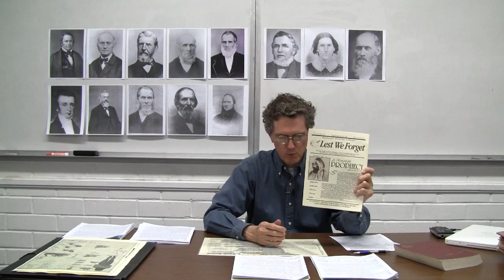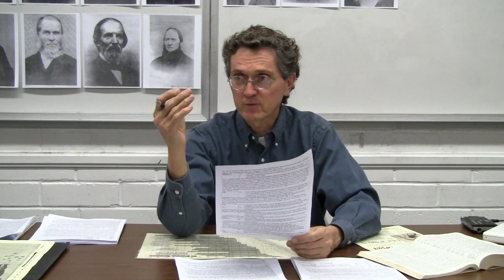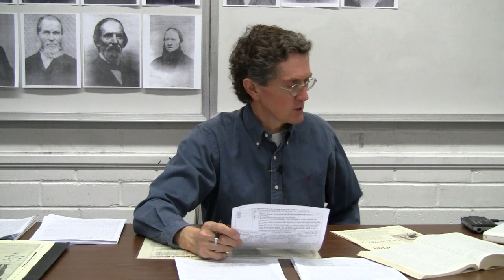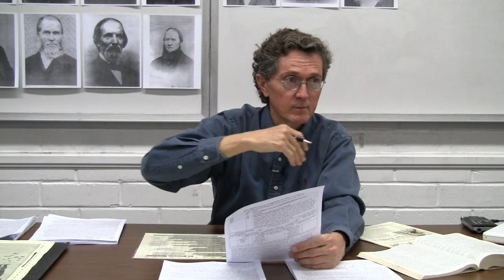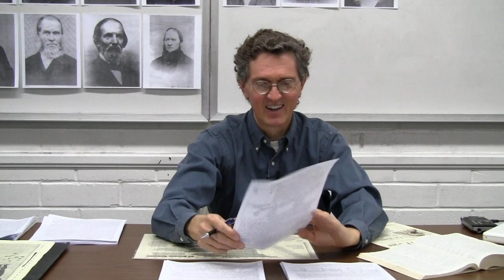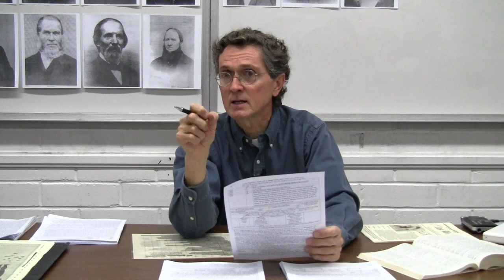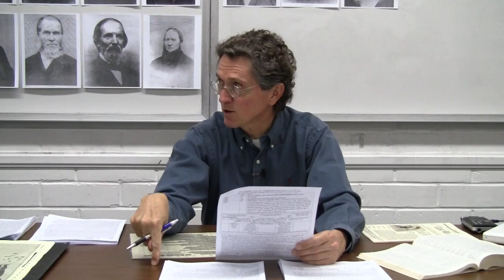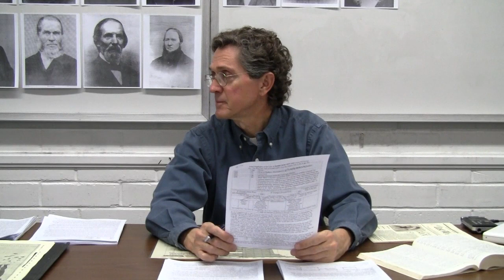11. Josiah Litch - Meet the Pioneers - Adventist Pioneer Library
Life of Josiah Litch.